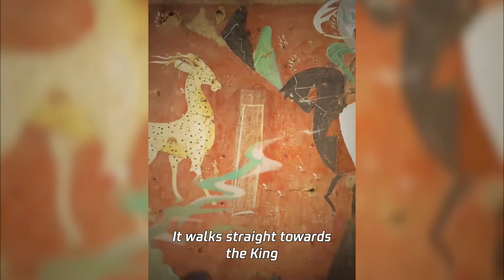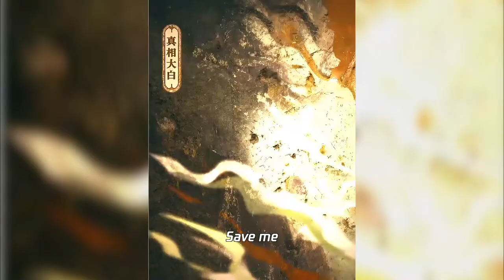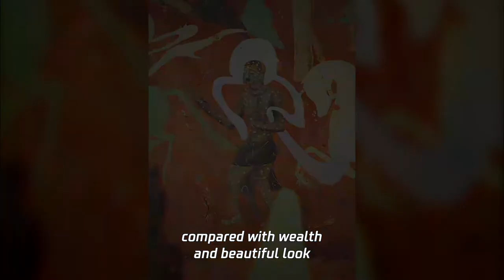Nine Color Deer | Dunhuang Animation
Tencent created a new way of cultural inheritance by the power of digital. Dunhuang Animation is produced to revitalize the amazing wall paintings over the past one thousand years.